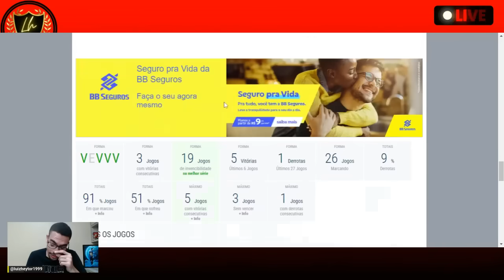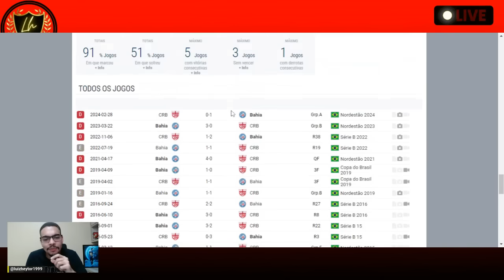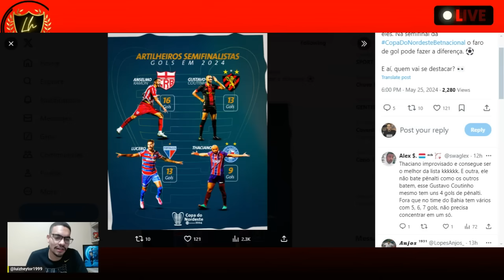🔥O BAHIA VAI CHEGAR NA FINAL DA COPA DO NORESTE ? BAHIA X CRB E SPORT X FORTALEZA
Bahia x CRB: onde assistir ao vivo, horário e escalações
Veja também desfalques, arbitragem e outras informações para a partida válida pela semifinal da Copa do Nordeste

Sport x Fortaleza: onde assistir ao vivo, horário e escalações
Sport e Fortaleza se enfrentam, neste domingo, às 18h, na Arena de Pernambuco, pela semifinal do Nordestão; jogo marca o retorno do Tricolor ao Recife após atentado de fevereiro